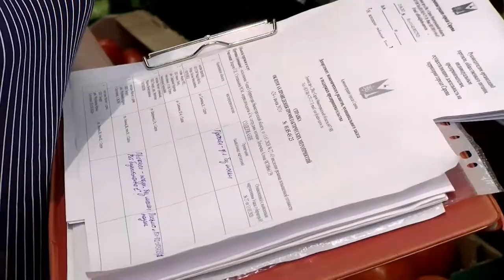Антиковидные рейды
Власти усиливают меры безопасности в связи с ростом заболеваемости COVID-19. Сотрудники городской администрации и полиции проверили, как соблюдаются антикоронавирусных меры в магазинах Сарова.